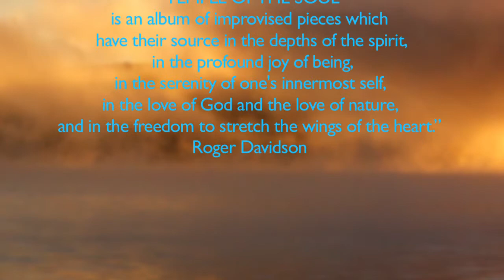Journey of Wisdom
Soundbrush Records recording artist Roger Davidson's new album of improvised pieces defies genres while celebrating the depths of the spirit and the profound joy of being. Temple of the Soul --   recorded by two-time Grammy®-winner Adam Abeshouse, and produced by Abeshouse  and Roger Davidson -- marks a new direction for the prolific artist, who also founded the one-of-a-kind non-profit Society for Universal Sacred Music.